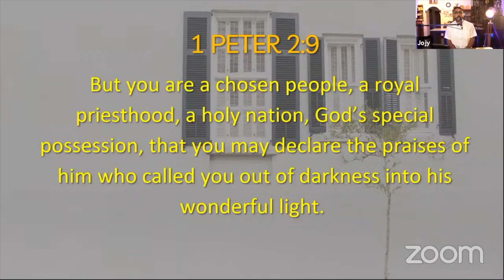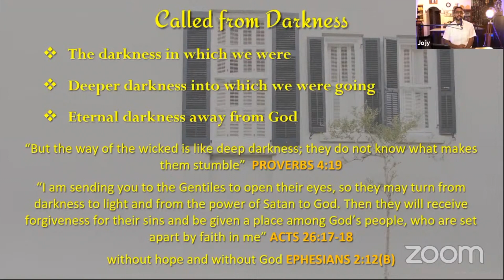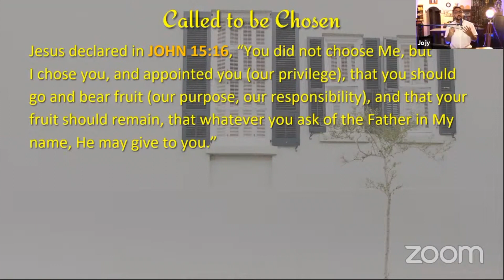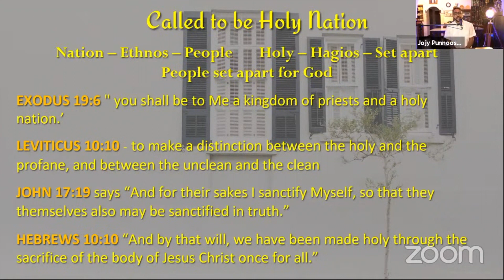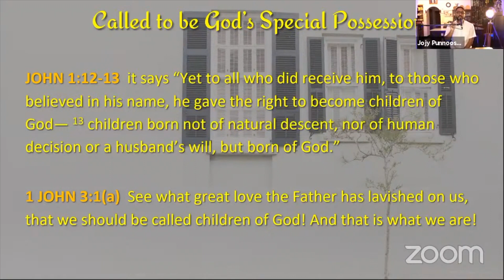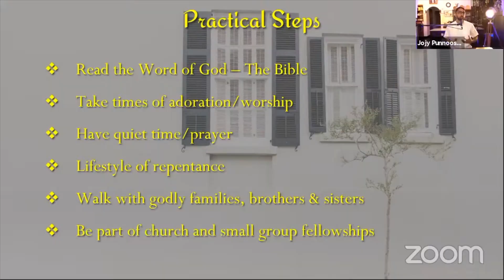SERMON HIGHLIGHTS - 19 SEPT 2021 - JOJY PUNNOOSE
The sermon highlights are meant to encourage the viewer to glean the crux of the Sermon shared every week.

Don't forget to catch up with the whole sermon for the full coverage on the topic with many more examples and illustrations.

For prayer requests and counselling, you can connect now with us via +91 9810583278 or